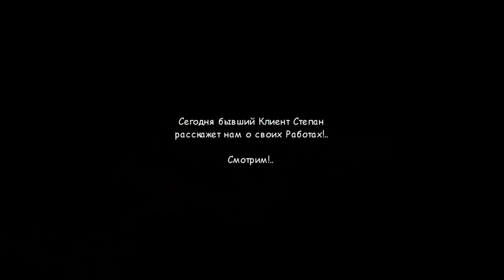Реальная Чудо-ТЕХНИКА!!! Или Дело Мастера Боится!!!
...Приехал бывший Клиент, но как оказалось не на ремонт, а просто навестить своего бывшего Мастера...В данном видео мы представляем небольшой обзор и интервью у молодого и пытливого умом Степана...Смотрим!...на переделку его "Двойки" 75-ого года на инжектор!..